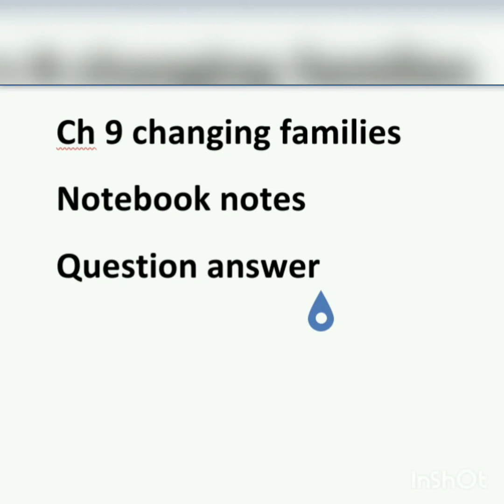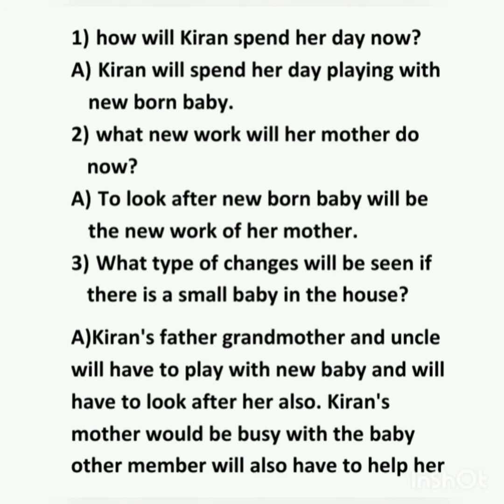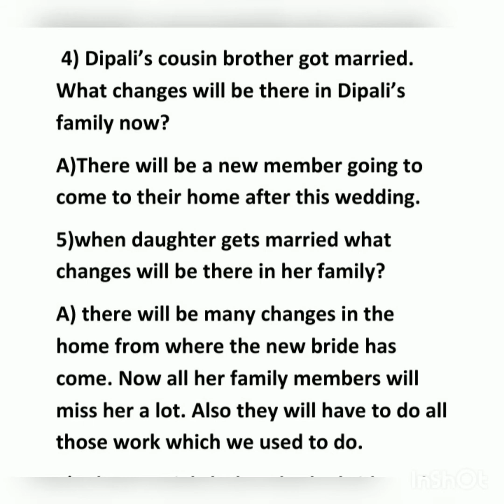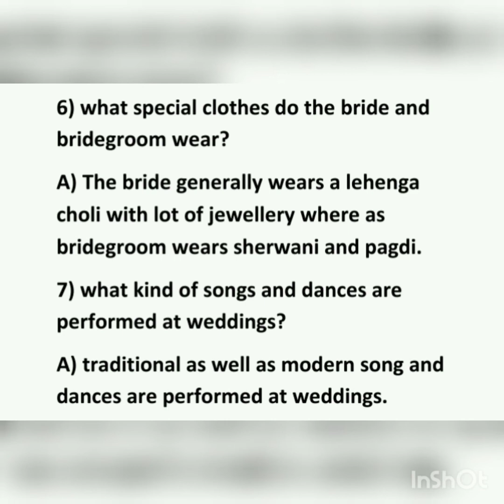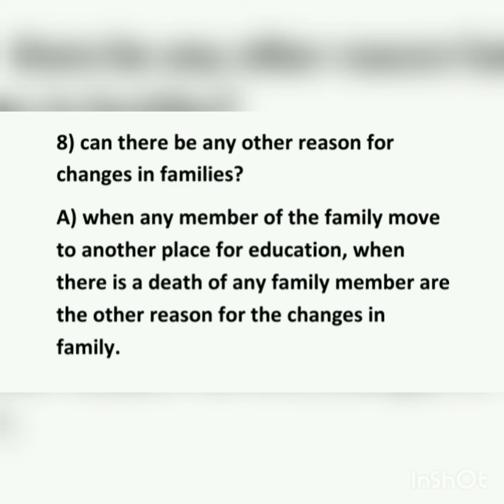Std 4 Evs ch 9 notebook notes